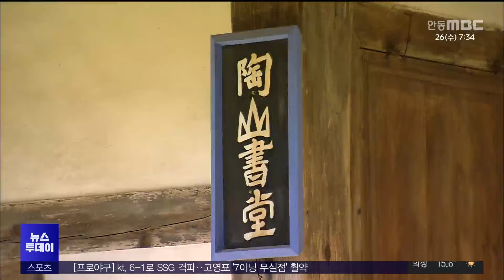안동 세계유산 기차여행, 오는 29일 첫 운행/ 안동MBC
2024/06/25 12:00:00    작성자 : 김건엽

안동 유네스코 세계유산 기차여행이
주말인 오는 29일 운행됩니다.

안동 세계유산 기차여행 상품은
서울역을 출발해 청량리, 양평, 원주역을
경유해 안동에 도착한 뒤
하회마을과 봉정사, 도산서원,
병산서원 등을 둘러보고 간고등어와 찜닭을
맛보는 당일 관광 프로그램입니다.

이번 기차여행 상품은
코레일관광개발과 한국정신문화재단이
마련한 것으로, 이번 첫 운행을 시작으로
점차 확대할 예정입니다..